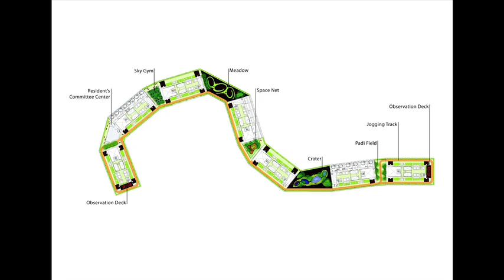CTBUH Video Interview - Lawrence Pak, Peng Beng Khoo & Belinda Huang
Thursday 21st October 2010. Illinois Institute of Technology, Chicago. Lawrence Pak of the Singapore Housing and Development Board and Peng Beng Khoo and Belinda Huang of ARC Studio Architecture + Urbanism are interviewed by Jeff Herzer during the 2010 CTBUH Awards Symposium at the Illinois Institute of Technology, Chicago. Lawrence, Peng Beng and Belinda speak about their Pinnacle @ Duxton project which is the CTBUH 2010 Best Tall Building Asia & Australasia winner.